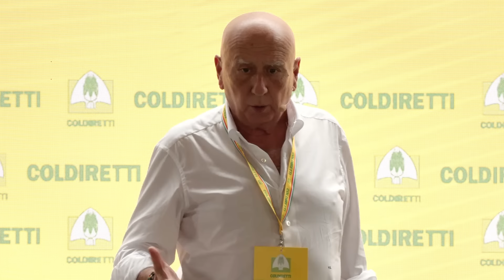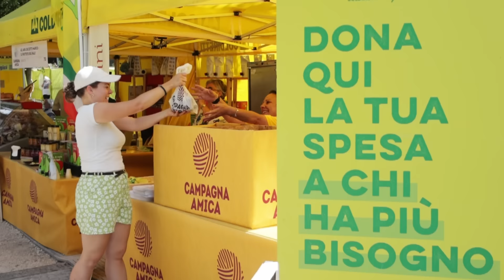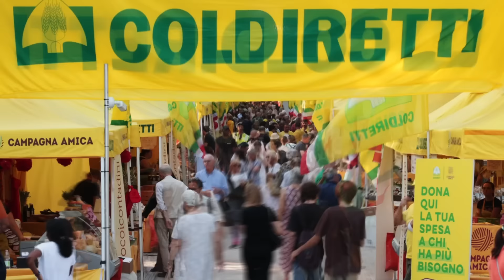Villaggio Venezia | Coldiretti a difesa del Made in Italy e della Dieta Mediterranea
Il racconto di tre giornate straordinarie di emozioni, volti e parole dedicate alle nostre eccellenze agroalimentari in un luogo magico e unico al mondo.

Interviste a:
Vincenzo Gesmundo - Segretario Generale Coldiretti
Ettore Prandini - Presidente Coldiretti
Carlo Salvan - Presidente Coldiretti Veneto